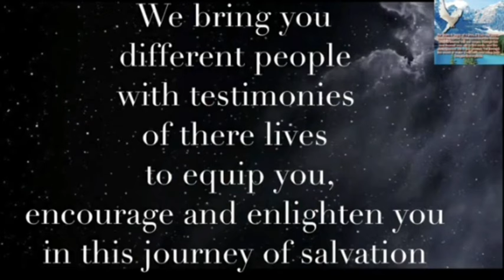(PART THREE 3️⃣)-ALLAN KASIRYE AND MUGERWA JAMIL-MUSIC INDUSTRY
How music has gone wrong❌